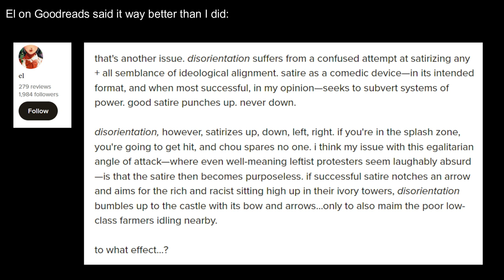I reread a book I DNF'd 📗🤔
Don't mind the very warm tones in the video, I'm just vacationing on the surface of the sun lol. Here, I talk about Elaine Hsieh Chou's polarizing novel, Disorientation (2022), one I gave up on 2 years ago but was prompted to revisit this month.